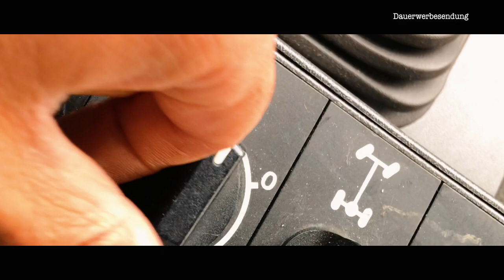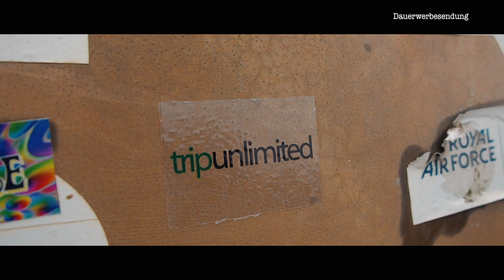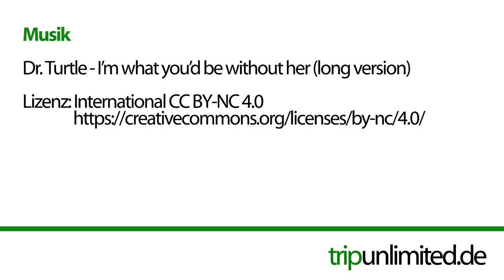Nordengland/Lake District mit dem Allrad Wohnmobil - Teil 2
Go with the Floh ! - Hier nun der zweite Teil unseres Trips mit dem Allrad Wohnmobil in den Lake District in Nordengland. Von Whitehaven an der Küste geht es für 3 Nächte an den Coniston Lake, wo wir auf einem wunderschönen Campingplatz von Nature Trust stehen. Wir warten am Ribblehead Viaduct auf den Hogwarts Express und suchen in Malham am Janets Foss nach der Fee, die hier wohnen soll, bevor es in Kingston-Upon-Hull wieder auf die Fähre nach Rotterdam geht.
Begleitet uns auf unserer Reise mit unserem LKW Wohnmobil durch Englands Norden.

Wie immer hoffen wir das Video hat Euch gefallen und Ihr fühlt Euch gut unterhalten !

Cheers bis zum nächsten Video !

→ Sennheiser MKE 2 Elements Action-Mikro für GoPro HERO 4
→ GoPro Hero 4 Black
→ Rollei C6i Carbon - Stativ
→ Olympus OM-D E-M5 Mark II Systemkamera
→ Rode VMPRY VideoMic Pro Rycote, Kamera-Richtmikrofon
→ Die Rode smartLav Lavalier Mics

🚽 - Trockentrennkomposttoilette*
Nature's Head

🔨  Das Werkzeug ist immer dabei*
→ Kraftmax W1000 Hochleistungs LED Arbeitsleuchte
→ Coleman Stirnlampe 'CXS + 300R'
→ Proxxon 23821 Slim Line Ring-Maulschlüsselsatz, 15-teilig, 6 - 21 mm
→ Mannesmann Steckschlüsselsatz 1/4"+1/2" 94-tlg.,, M 2055-SL
→ Sikaflex Kleber
→ bestes Klebeband der Welt
→ BGS Einhand Fettpresse
→ Verlängerung Fettpresse:
→ Liqui Moly 3552 Mehrzweckfett:

→ Susi's Outdorjacke
→ Unser OceanTEC Heizlüfter